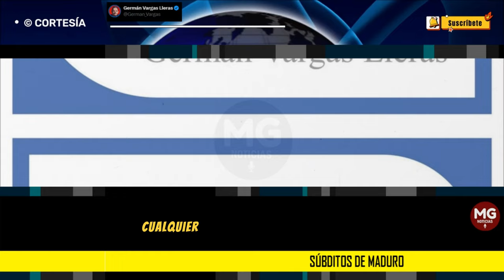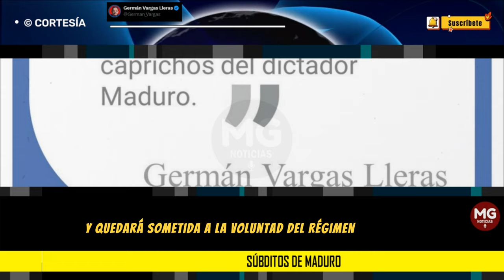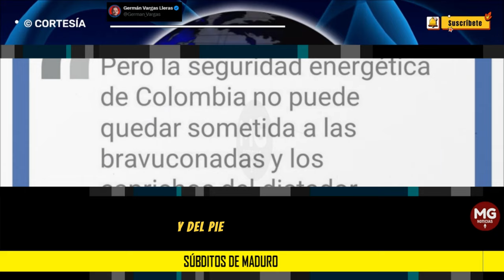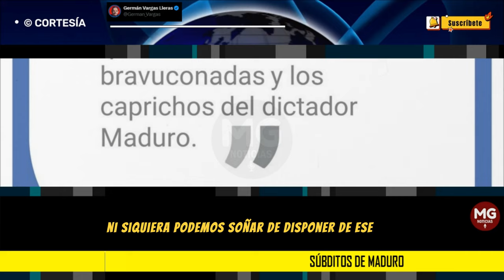SÚBDITOS DE MADURO 🚨 Columna Germán Vargas Lleras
Los anuncios del Gobierno en cuanto a la caída de las reservas, las necesidades crecientes de este energético y la necesidad de importar gas de Venezuela son verdaderamente alarmantes. Colombia quedará sometida a la voluntad del régimen de Maduro. No hay derecho.